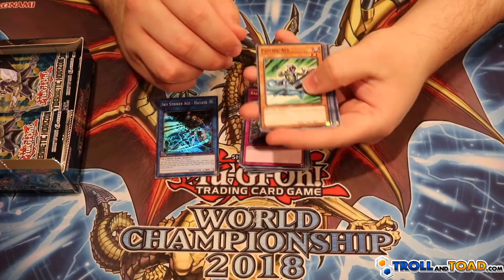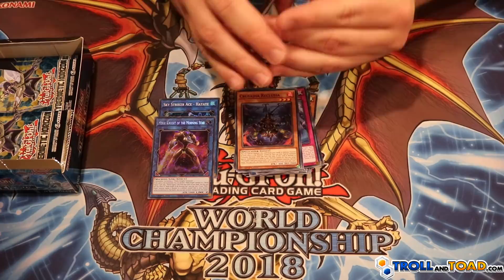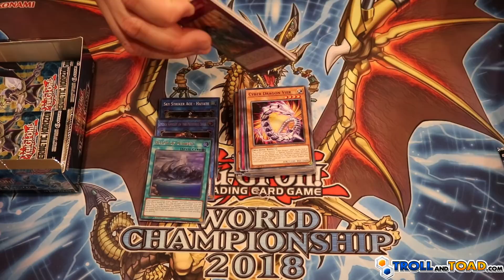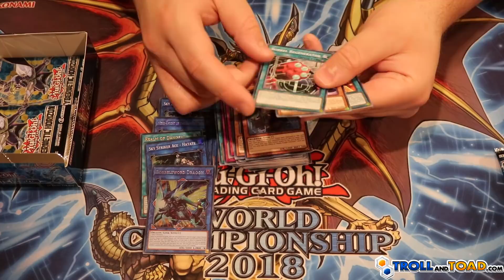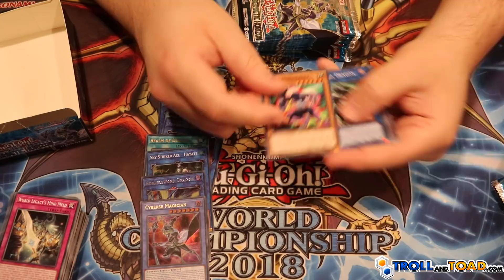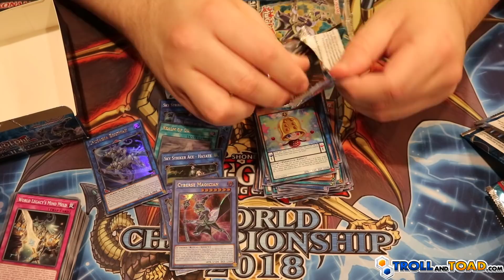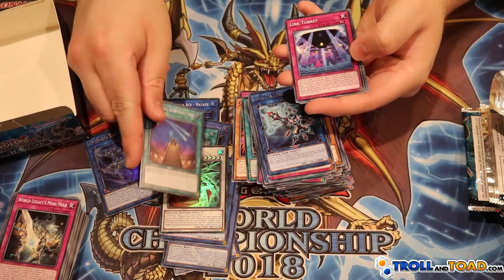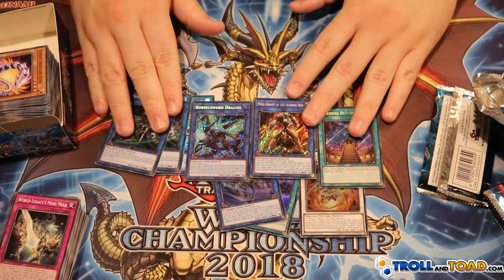Whats The Best Yu-Gi-Oh Cybernetic Horizon Box You Can Open? Check Out This Bad Boy!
Its been awhile since we have opened up a box of Cybernetic Horizon and this one was a treat! Are you ready to embark on probably the best box I have had the chance to open! Please check out our friends at Troll and Toad as well for hooking us up with this box